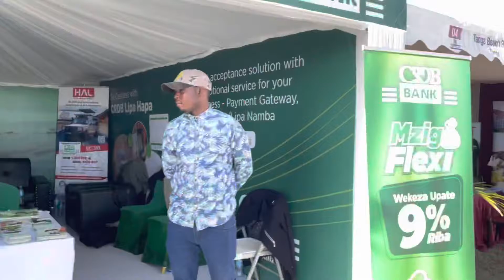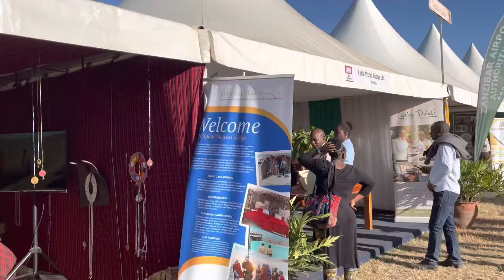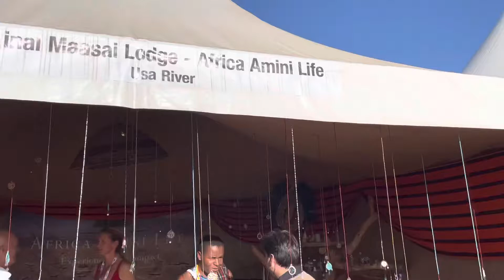Karibu Fair - Kili Fair , 2022 , Arusha Tanzania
Karibu Fair - Largest travel and tourism fair of Tanzania organised at Arusha annually . Scores of companies uses this fair as a great opportunity to promote their business.